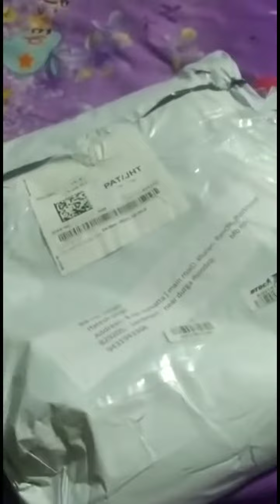Customer review & feedback for soft kota silk saree👍Buy online#saree#shorts bulbulcollection 🙏💯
Hello Friends 😃
👉 आप की बिश्वास  ही हमारी पहचान 🌺

If you like this video then please hit the
COMMENTS 📃 and  S-U-B-S-C-R-I-B-E
Details here 👇👇
New arrivals

Catlog - Kashvi 2

Fabric details - Soft kota silk thread weaving with beautiful contrast weaving border & rich contrast pallu
Blouse - Contrast plain blouse

Premium quality 😍
Book your orders 📦
👉Payment mode:-
NO CASH-ON-DELIVERY
Only accept-:
Bank Transfer / Phone pay /G-pay
🚚Delivery time:- 5-7 working days
👉 Note:- No return and  No refund, On choice and size basis only Exchange
, in case of defect with proof  opening parcel video

How to  order 👇
🌹Take a screenshot which u buy and send WhatsApp no📲  #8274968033

🌺 BulBul Collection 🌺
 click on Bell 🔔Button ,
because your support is my sprit to more collection.☺️🙂🙂🙂